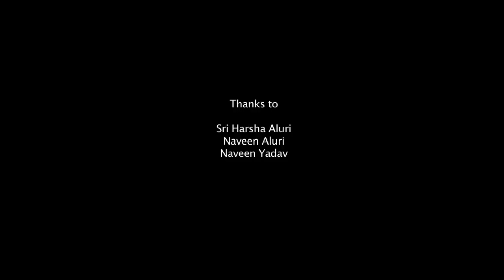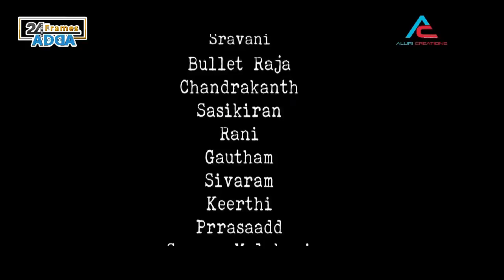Comedy Cafe Complete Episode || TV ADDA || 24frames ADDA